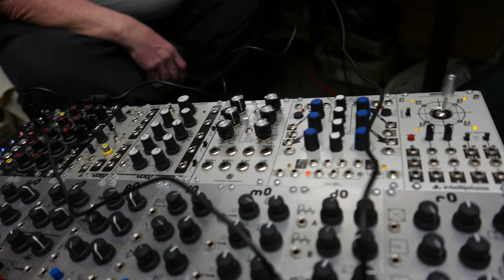Dave Jones Eurorack modular Video Synth tour (part 17)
Visual instrument designer Dave Jones demonstrates his Eurorack modular Video Synth prototype system to Daniel Temkin, Ng Chor Guan and Debora Bernagozzi.